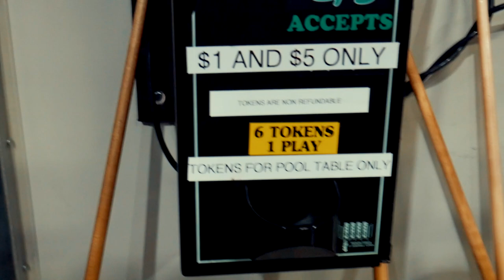Go Kart Racing Vlog/ I Punch 🥊 928 With Bad Shoulder Got That Mack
Follow Me For MORE CONTENT!